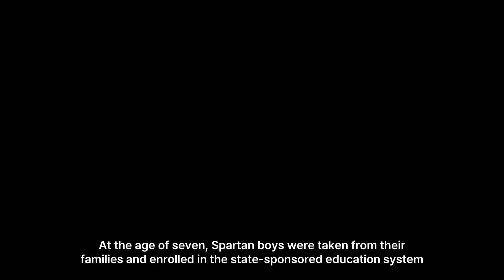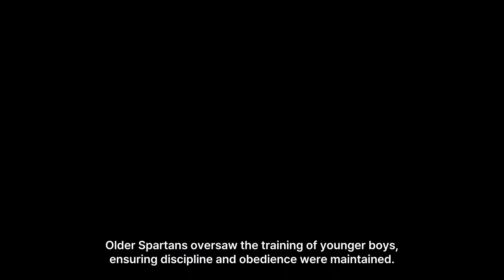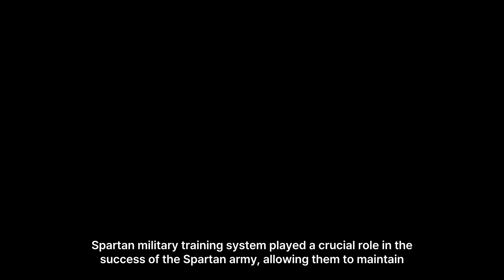Ancient History Revealed: The Evolution of Sparta - From Boys to Battle-Ready Spartans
Welcome to our captivating YouTube channel dedicated to the wonders of ancient history and the intriguing world of mythology. Prepare to embark on an immersive journey through time as we uncover the secrets, legends, and civilizations that have shaped our world today.

With a passion for storytelling and a deep appreciation for the past, our channel offers a treasure trove of meticulously researched documentaries that bring ancient history to life. From awe-inspiring civilizations to legendary battles, we explore the fascinating narratives that have shaped human civilization throughout the ages.

Immerse yourself in the rich tapestry of ancient civilizations, where mighty empires rose and fell, leaving behind legacies that continue to influence us today. Delve into the captivating realm of Greek mythology, a realm populated by gods, goddesses, heroes, and epic sagas that have stood the test of time.

Join us as we venture into the world of ancient Greece, where the courageous warriors of Sparta etched their names into the annals of history, inspiring countless tales of bravery and honor. From the iconic Battle of Thermopylae to the extraordinary life of King Leonidas, we bring you the gripping stories of Spartan valor and the enduring impact of their warrior society.

Our channel offers a captivating blend of engaging visuals, expert analysis, and compelling narratives that will transport you back in time. Whether you're a history enthusiast, a mythology lover, or simply curious about the ancient world, our videos provide a gateway to a bygone era, where you can explore the wonders and mysteries of ancient history at your own pace.

Get ready to uncover the secrets of ancient history on our captivating YouTube channel, your go-to destination for a captivating blend of history, mythology, and mesmerizing documentaries.